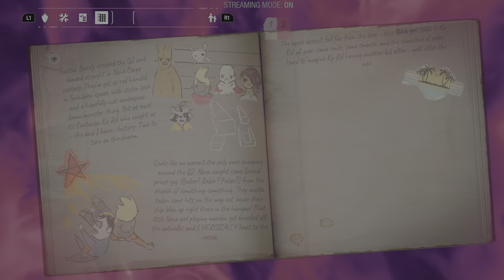GUARDIANS OF THE GALAXY Walkthrough Gameplay PART 3 - BUSTED